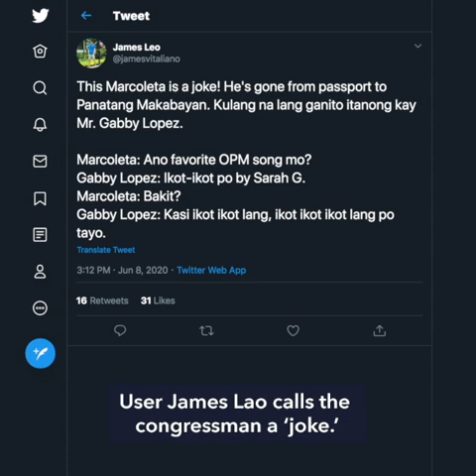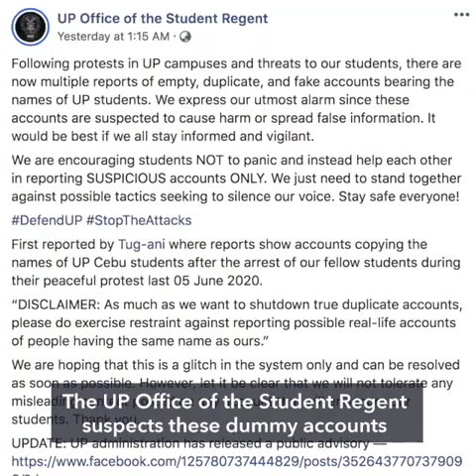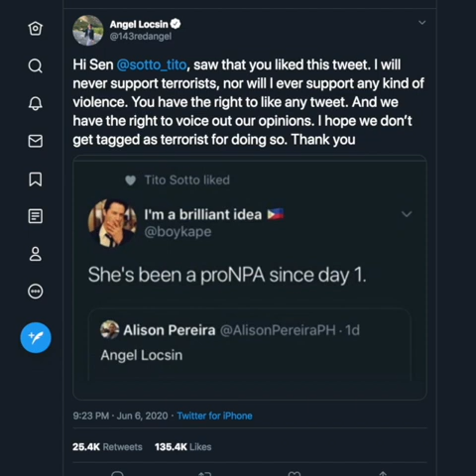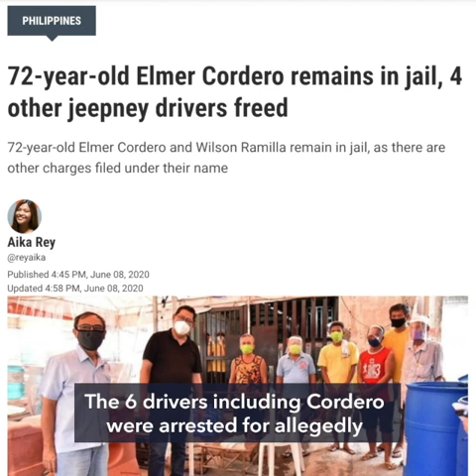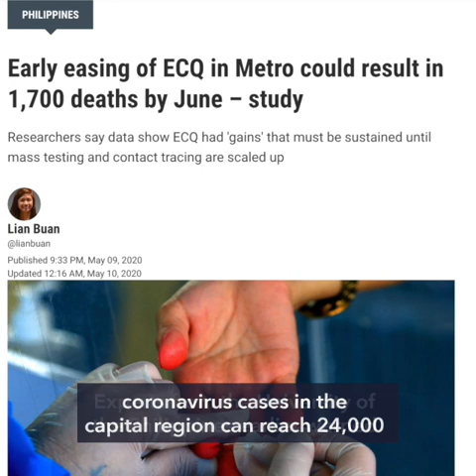Marcoleta makes Gabby Lopez recite Panatang Makabayan | Evening wRap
- ABS-CBN accuser Marcoleta asks Gabby Lopez to recite ‘Panatang Makabayan’
- Users report duplicate, dummy Facebook accounts in PH
- Angel Locsin to Tito Sotto: I hope we don’t get tagged as terrorists for voicing opinions
- DepEd postpones face-to-face classes until COVID-19 vaccine is available
- NCRPO sacks San Juan cops who escorted Mayor Zamora to Baguio